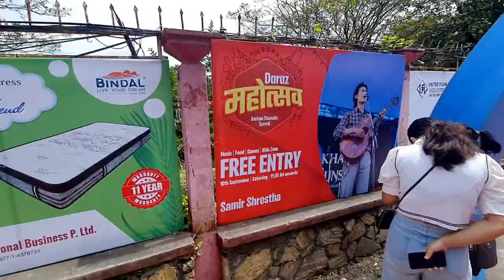performing at Bhrikuti Mandap| Daraz Mahotsav | vlog